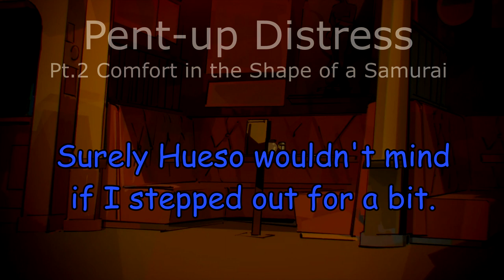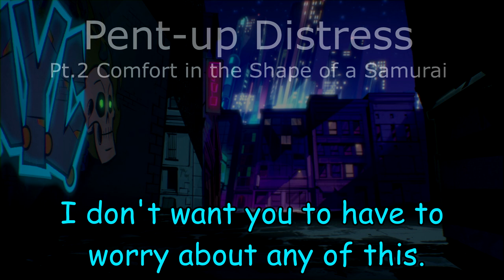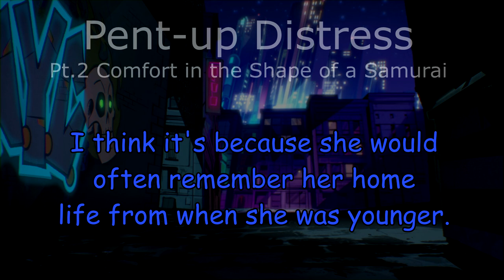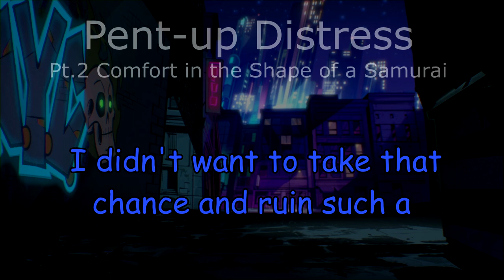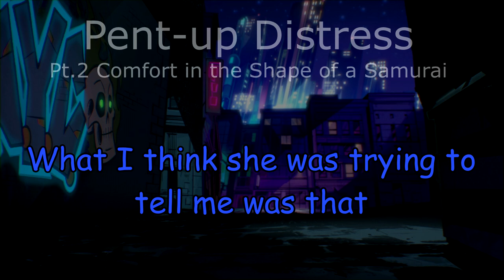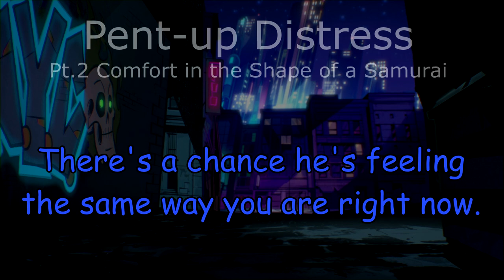Pent-up Distress [PART 2] | ROTTMNT Audio Skit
Here is part 2 of the epic angst story of Leo and Donnie being goobers feat. Yuichi Usagi. Oh, don't worry, these videos make me very embarrassed I promise you :^)